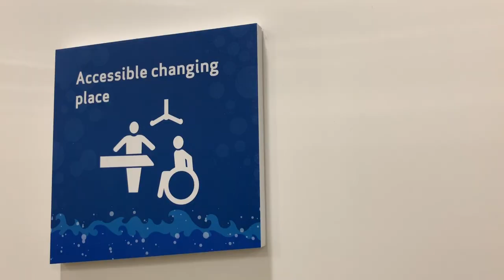ARCHIVE: Center Parcs Ireland - What's it like inside Longford Forest?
What's it like to stay at Center Parcs in Ireland, and is it worth the cost? Pól Ó Conghaile reports from Longford Forest.